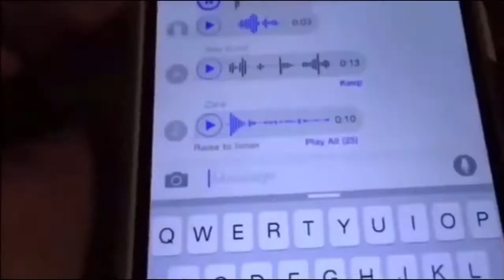David Dobrik Gayest Moments!🍆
David dobrik and the vlogsquad being gay for 10 minutes straight.
David dobrik Gay compilation